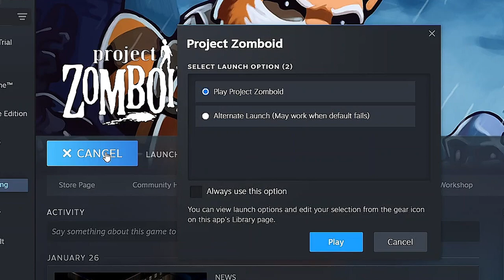Project Zomboid Gameplay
First Ever Video.

Compilation of Project Zomboid Gameplay